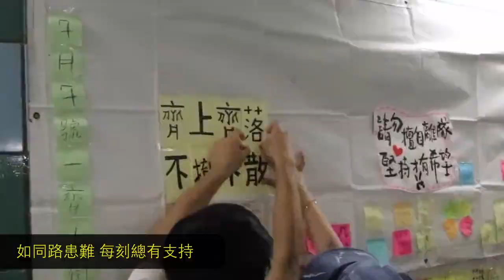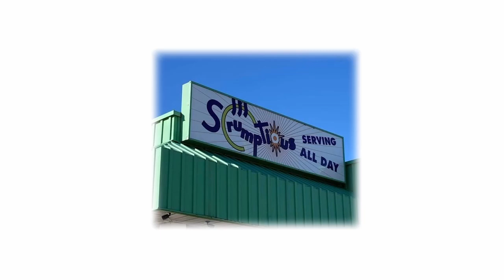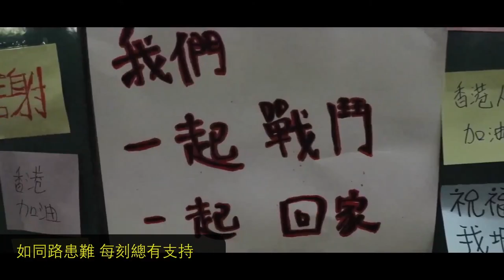香港台 - 游大東法國直擊英法德所見所聞Work Play Balance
支持《香港台》：
-加拿大 Interac e-Transfer® 電子轉賬
-銀行：Canadian Imperial Bank of Commerce
分行地址：4360 Highway 7, Unionville, ON L3R1L9
分行號碼：01642
戶口號碼：2884119
Swift Code：CIBCCATT